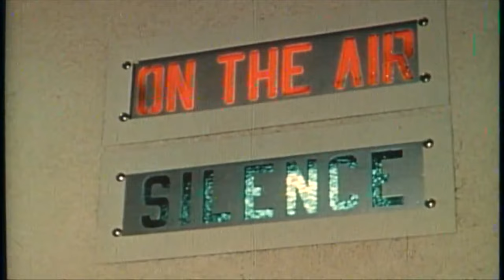A Brief History of Haven Ministries with David Wollen & Charles Morris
Join David Wollen and Charles Morris as they look back on how the Lord has led and sustained Haven's gospel-focused ministry for 90 years. Featuring early footage of Paul Myers and the Haven Quartet, they discuss how the relevance of Jesus' invitation to anchor our weary souls in His "Haven of Rest" is needed just as much now as it was in 1934 … but we can’t do it alone.

Haven’s fiscal year ends on June 30th and we need your help to raise $952,272. Would you stand with Haven in this critical moment?

Continue to behold and follow Jesus with David Wollen and Haven Ministries —